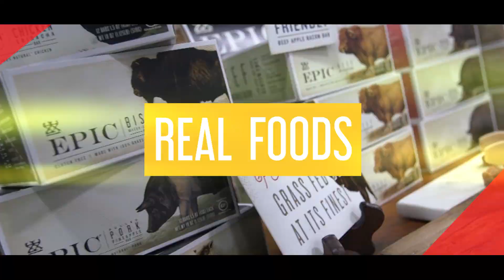Paleo f(x)™ 2017 Teaser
Paleo f(x)™ 2017 is the world’s premier holistic wellness event, covering health, nutrition, fitness, sustainability, self-development, & everything in between. Featuring a broad range of speakers including New York Times best-selling authors, athletes and fitness professionals, leading physicians, scientists, activists, bloggers, biohackers, and more, it's a weekend you don't want to miss.

It's all happening May 19-21, 2017, in Austin TX. Tickets sell out every year, so register early!

Hey folks, this is Abel James, host of the number one-rated Fat-Burning Man show.

I wanted to take a quick second to tell you about Paleo f(x)™, the biggest and best Paleo conference on the Earth.

At Paleo f(x)™, you will hear some of my favorite people in health like Robb Wolf, Mark Sisson, Dr. Sarah Ballantyne, Chris Kresser and more.

It’s a big festival with foodies, athletes, entrepreneurs, biohackers, and great health companies all gathered in one place changing the world for better.

You’ll get all the science behind real food, see mouth-watering cooking demos, sample Paleo-friendly foods, and connect with some of the most amazing people you ever met.

This is an experience you don’t want to miss.

This show sells out every year, so make sure  you register soon. Cheers!